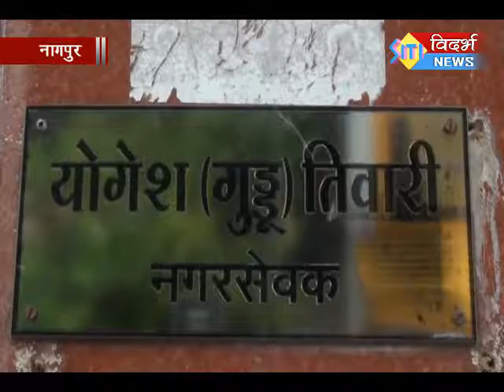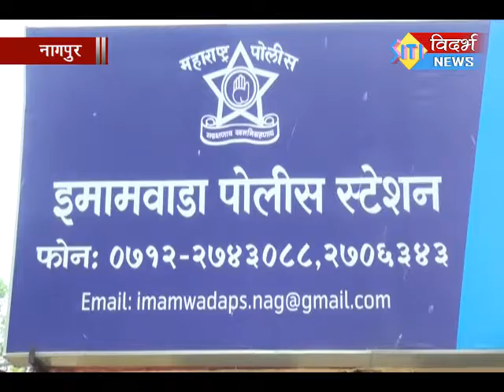काँग्रेसच्या नगरसेवकावर तलवार हल्ला करण्याचा प्रयत्न